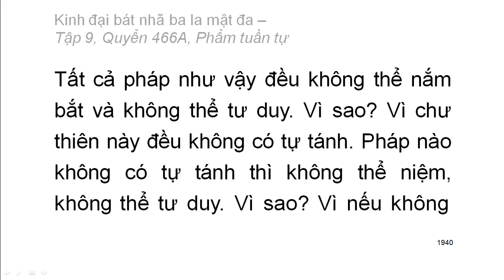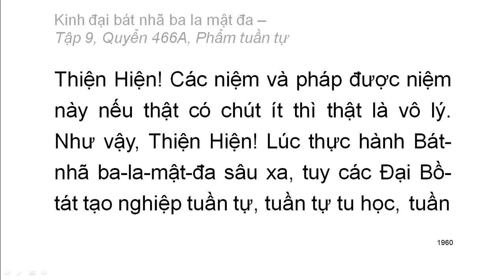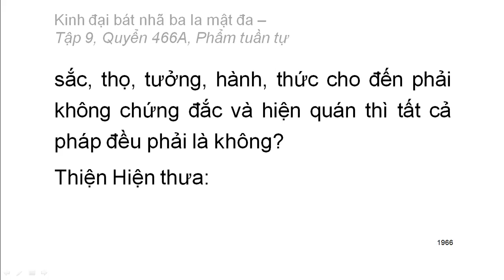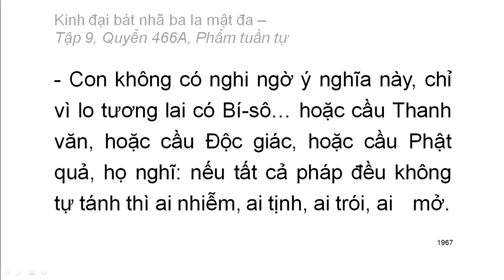600 quyển Kinh Đại Bát Nhã Ba La Mật Đa: Quyển .../600 (tiếp) (đọc lần 2) (rất hay)